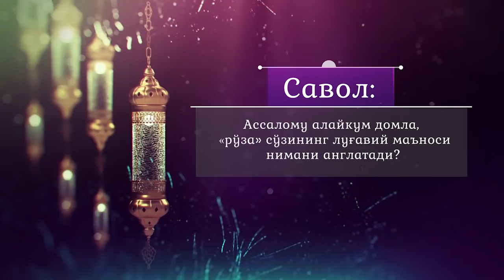«Рўза» сўзининг луғавий маъноси нимани англатади?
Савол: Ассалому алайкум домла, «рўза» сўзининг луғавий маъноси нимани англатади?

Жавоб:👇
имом-хатиби